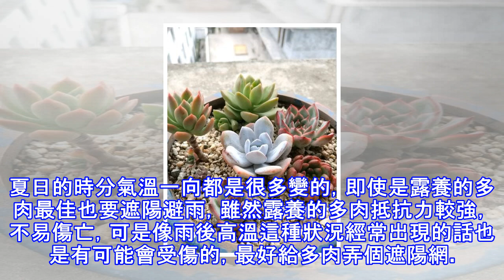露養多肉，這樣養1千顆，0陣亡，還能養成球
露養多肉，這樣養1千顆，0陣亡，還能養成球 小巧可愛的肉嘟嘟，因為佔地少，養護簡單，成了很多陽台當和辦公室一族的最愛。但是幾乎很多肉友都選擇家養肉肉，而不是露養，深怕肉肉禁受不起風吹雨打，今天花花就來普及一下露養多肉1000顆，0陣亡，還養成球的經驗。 配土   配土這項工作看似簡單，實則大有學問。小苗通常是用小口徑的花盆，所以可以用全泥炭土，而大苗和老樁最好用80%的顆粒土，也就是8按照0%的顆粒加20%的泥炭土的比例進行調配。大苗和老樁在顆粒土的土壤環境下，根系長得更粗壯，透氣性也加強，這也是多肉健康度夏的關鍵因素。保肥除了營養土本身所帶有的營養之外，日常養護多肉，平時得注意給它補充足夠的...